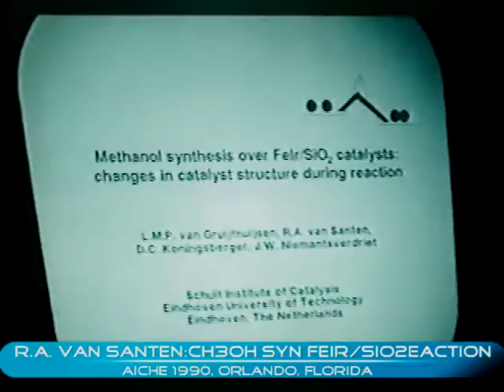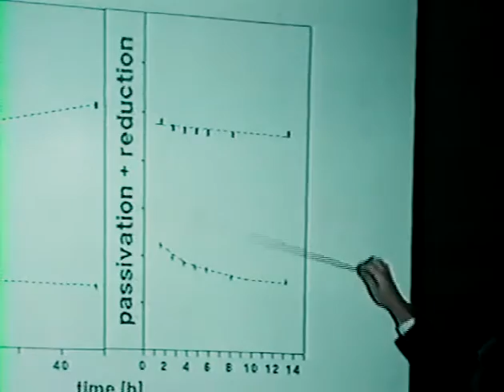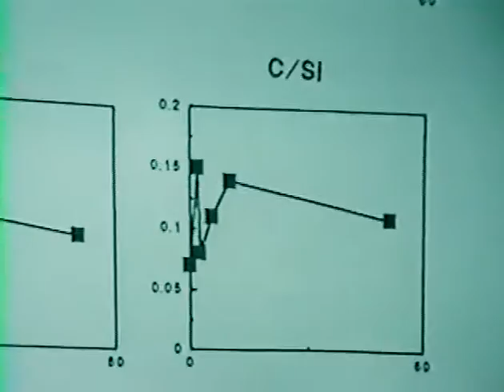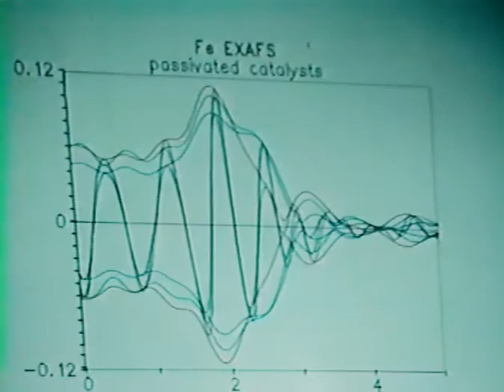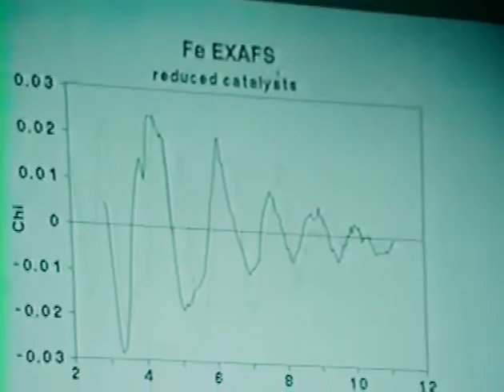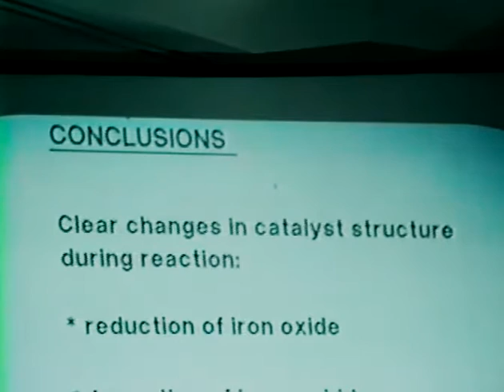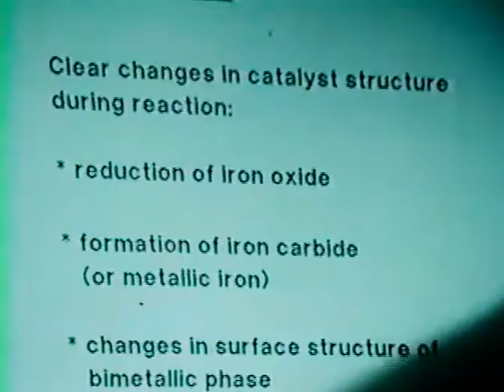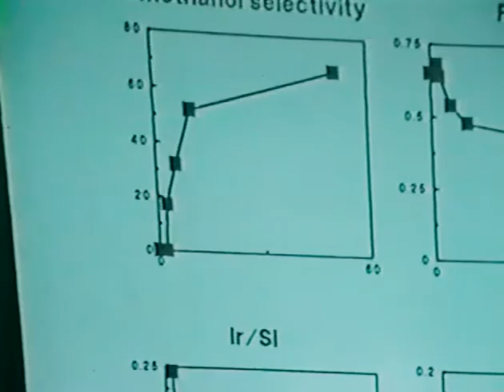R. Van Santen: Fe-Ir CH3OH synthesis catalysts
Fe-Ir CH3OH synthesis catalysts